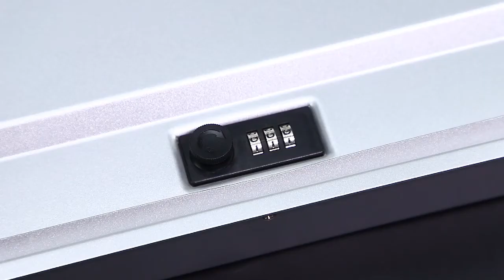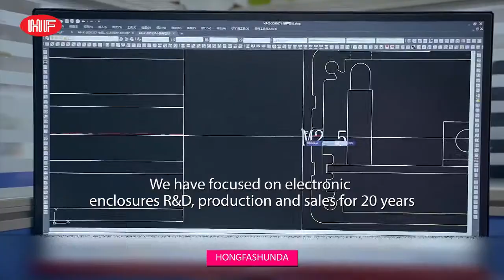Custom sheet metal case for electronic device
Custom different material/size/shape/color metal case according to customers' requirements.
NO MOQ,sample order is accepted.